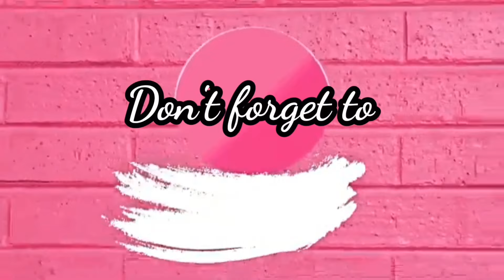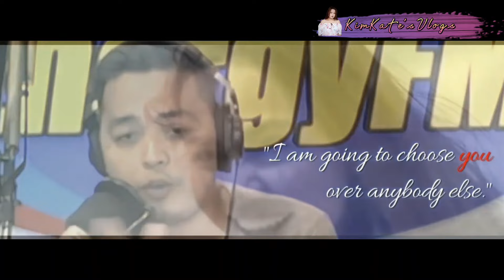Pag ibig / Karjack Team Babyloves ❤